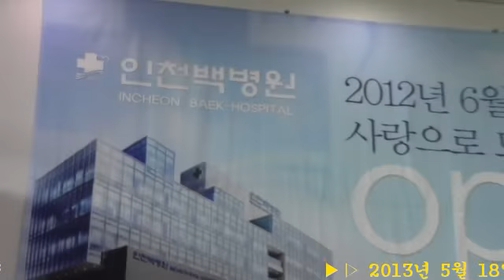가수 전복희~~가요메들리